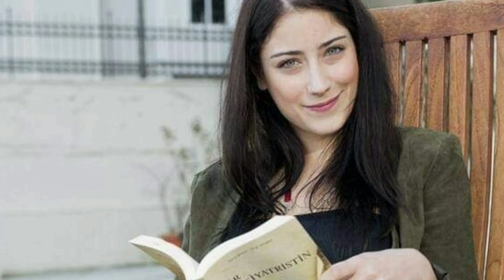কে এই ফেরিহা/ফেরিহার আসল নাম,বয়স,স্বামী,সন্তান ইত্যাদি তথ্য জানুন/ফেরিহা নাটক নতুন পর্ব/Hazal Kaya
এই ফেরিহা/ফেরিহার আসল নাম,বয়স,স্বামী,সন্তান ইত্যাদি তথ্য জানুন/ফেরিহা নাটক নতুন পর্ব/Hazal Kaya